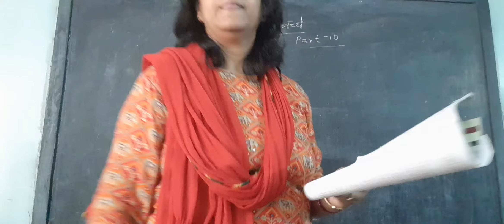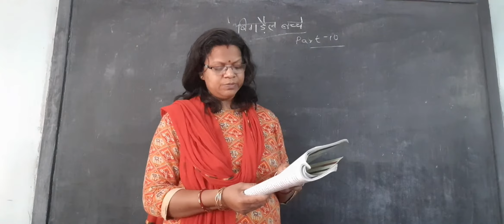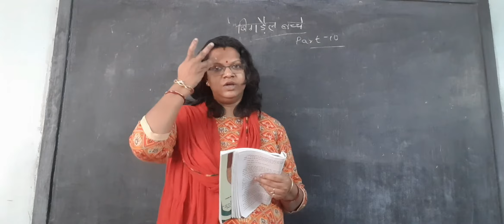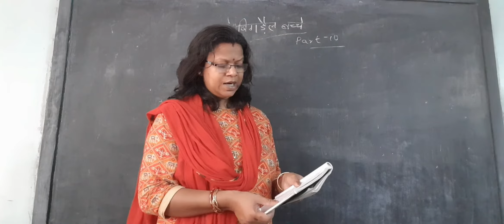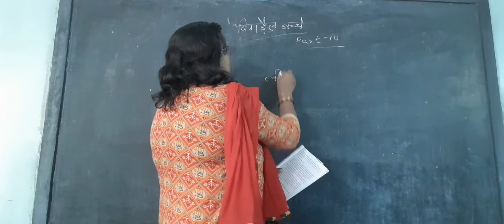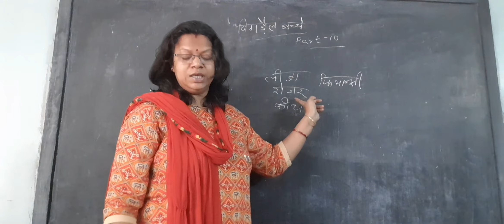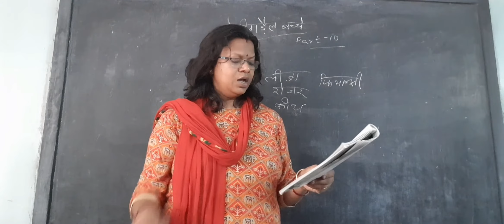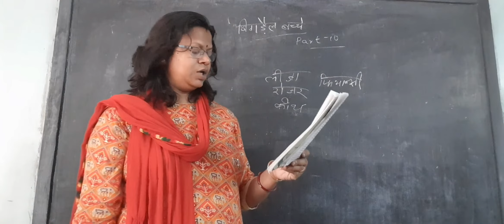Class Xl. Bigrail Bacche. Part-10(2021)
MITA MA'AM